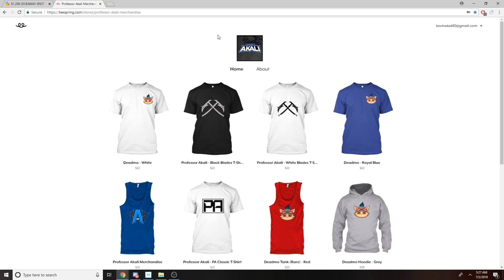WTF?! FIZZ GOT ANOTHER REWORK?!? HE CAN 1V9 ANYONE NOW!!! REWORKED FIZZ GAMEPLAY! League of Legends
FIZZ HAS BEEN REWORKED YET AGAIN AND NOW HE CAN LITERALLY 1V9 SHRED THROUGH ENTIRE ENEMY TEAMS!
LEAGUE OF LEGENDS REWORKED FIZZ GAMEPLAY!